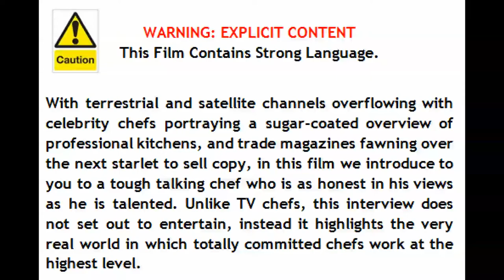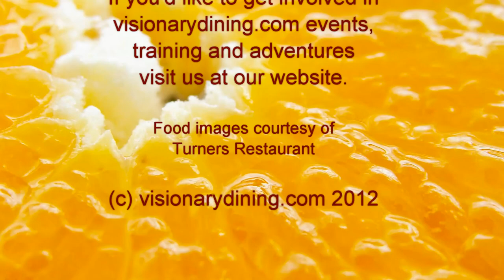Richard Turner - Profile, Turners Restaurant, Birmingham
We like this video not least because Richard provides a very real insight into the incredible pressures and spontaneous humour that surrounds the Michelin-star chef in the 21st Century. What you get on TV is entertainment. This guy tells you the way it is.